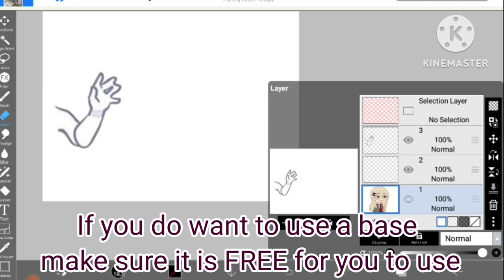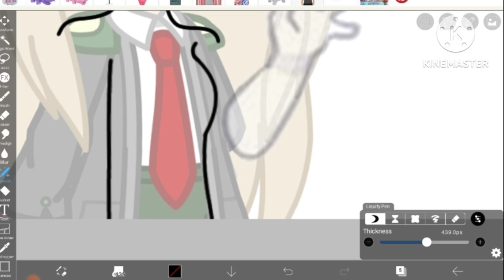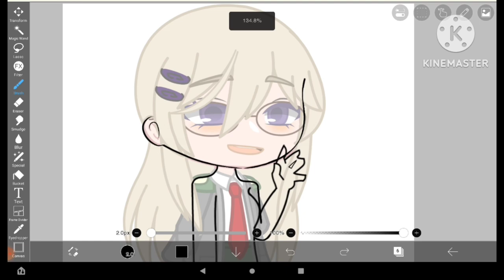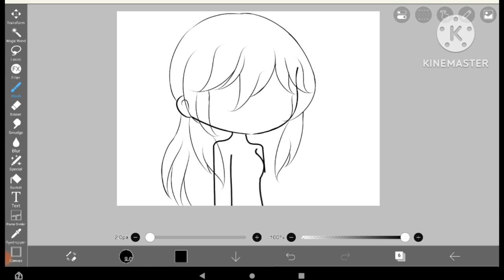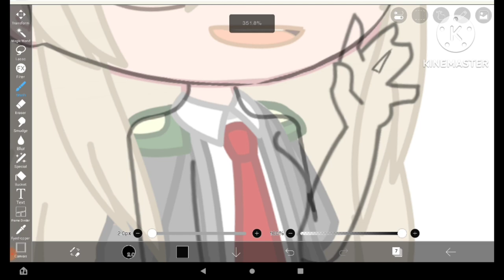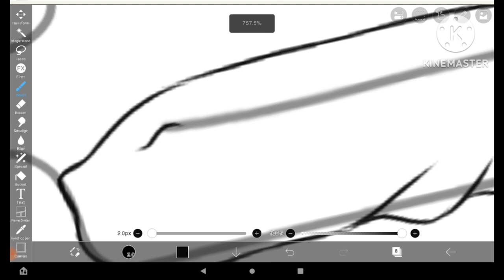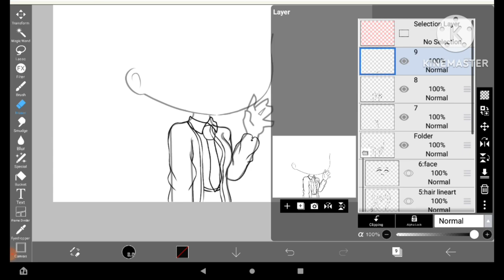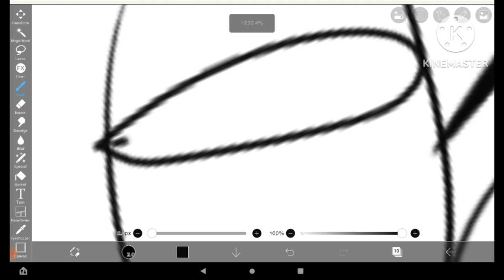Line art || Skin, hair, clothes || tutorial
Hello!! I hope this helped anyone who needed it. I have been very inactive and if I end up quiting (hopefully I won't) I would like to share my skills and tips with y'all!  Like for a part were I show you how to color and shade. 💐

💌 Time stamps:

Skin - 0:36

Hair - 5:19

Face - 8:28

Clothes - 10:38

Assesories - 15:29

Stay blessed my angels 🕊️